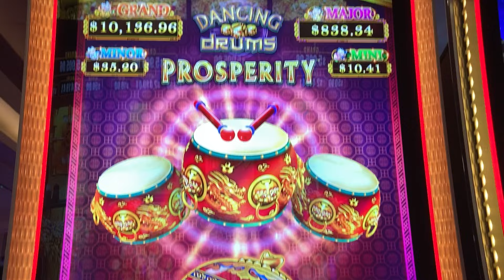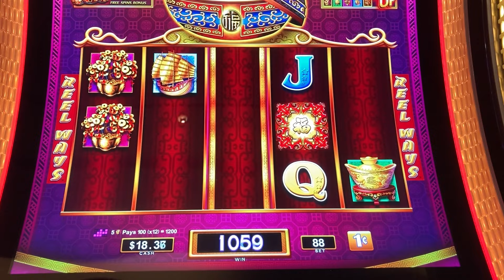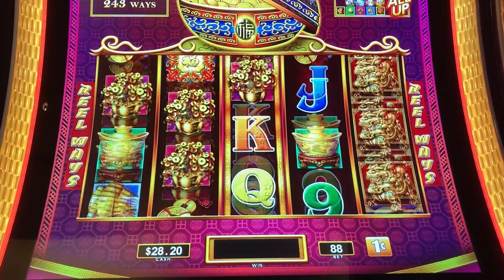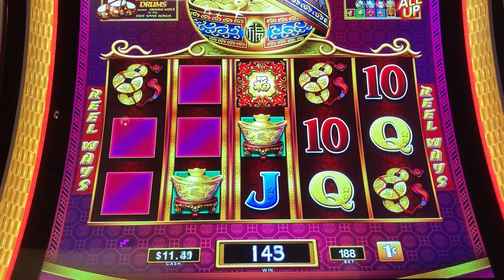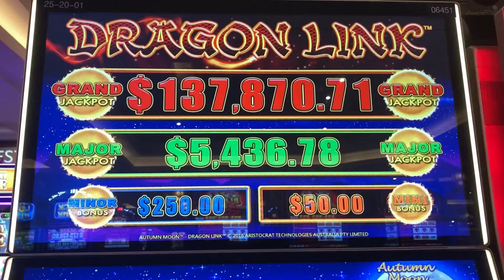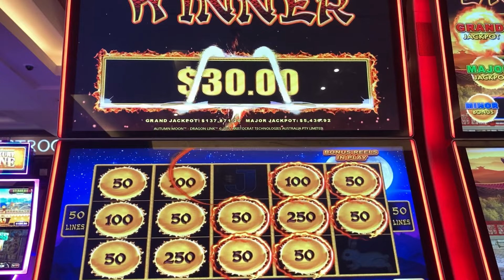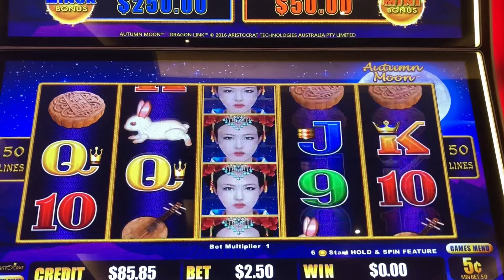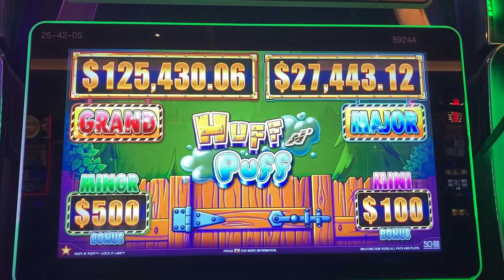Dancing Drums Prosperity - Dragon Link & Huff n' More Puff Slot Play!!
GWA Slots on Dancing Drums Prosperity!! Dancing Drums Prosperity - Dragon Link & Huff n' More Puff Slot Play!!

Join me as I gamble on some of my favorite slots!!!